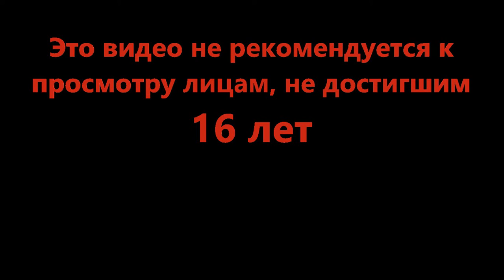Новые творения мастеров - Build A Boat For Treasure (Roblox)